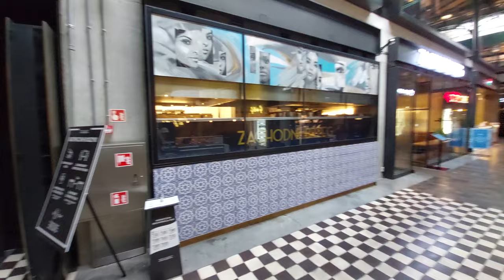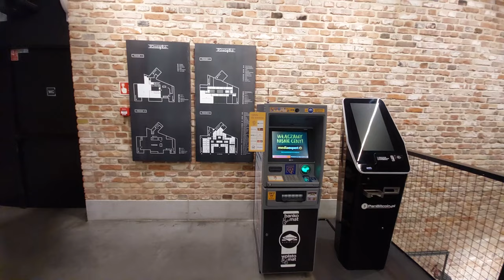Hala Koszyki 4K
Film o Hali Koszyki.